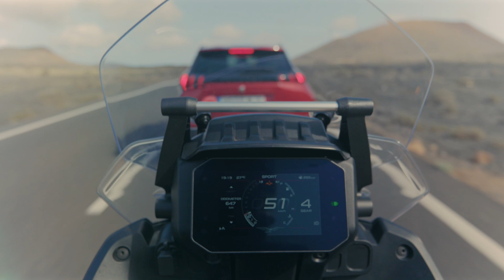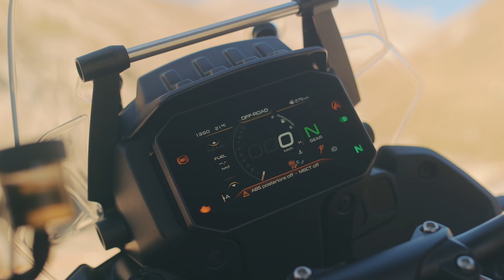Moto Guzzi Stelvio “Episode #5: Technology” explainer video for online distribution.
Credits:
client: Piaggio Group
brand: Moto Guzzi
agency: Piaggio Studios
production: ControCampo – Venice
featuring: Andrea Livio
director: Danilo Vivan
d.o.p.: Danilo Vivan
producer: Elisa Bertola
cinematographers: Paolo Corazza, William Carrer, Giulio Pizzato
film editor: Erick Melchiorri
vfx: Domeniko Preli
color grading and sound design: Erick Melchiorri
drone operator: William Carrer, Rocco Didio – Turbo Studio
stylist: Francesca Gennari
extras: Chiara Gennari, Raffaello Pinzari
assistant producers: Luana Zanella, Liala Casagrande
Lanzarote local producer: Floater Production
sound service: Sample – Verona
special thanks: ANAS Bormio, Comune di Valdidentro (SO – Italy), Pro Loco Valdidentro (SO – Italy), Bormio Tourist Promotion Association, ASD Gruppo Motociclisti Riva-Altogarda Trentino, A2A s.p.a. Life Company